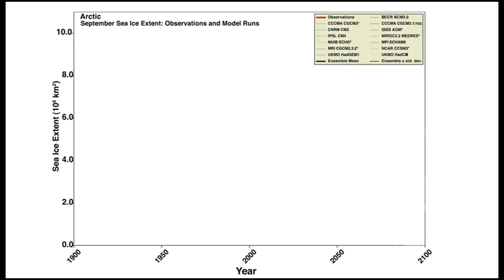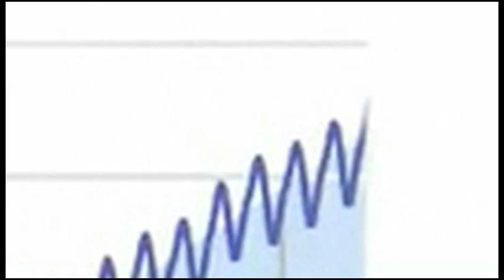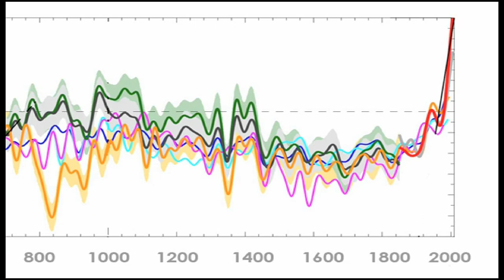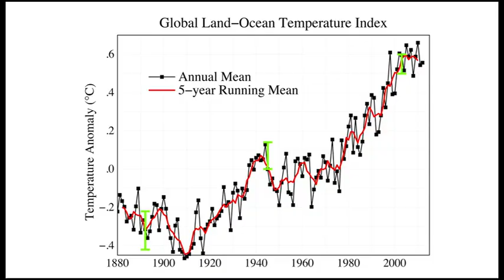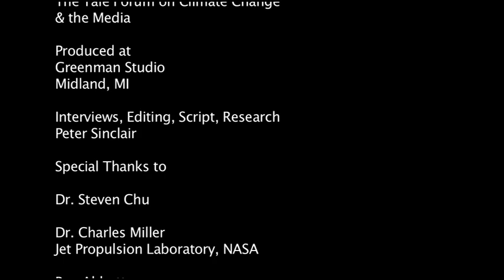Methane: The Tipping Time Bomb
Though I have not been posting new "Climate Denial Crock of the Week" pieces for a while, I've not been idle.
This is an episode from my "This is Not Cool" series through Yale Climate Connections